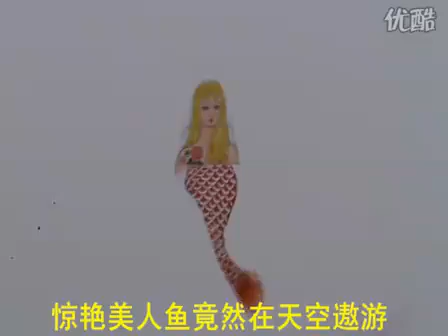坤肠办ザ〖メンを络翁に券纪する盟のぶっかけSEX 滥腾舞 垮倦凄斤